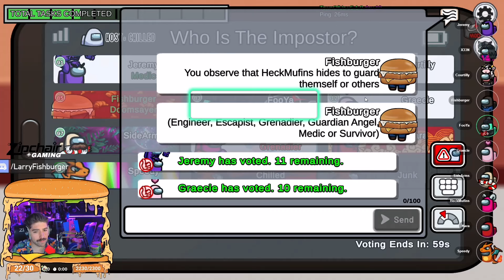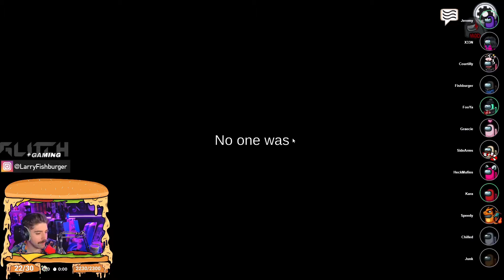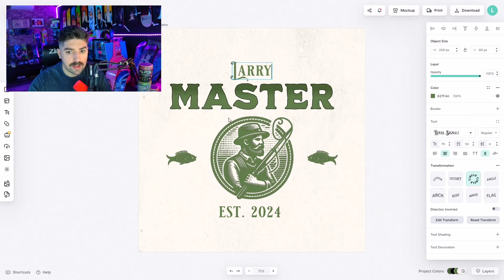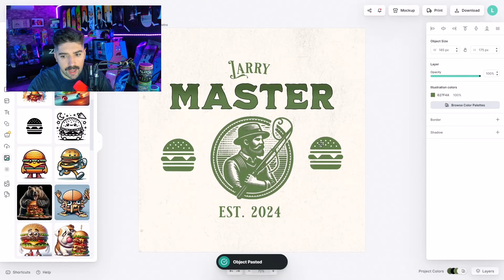Putting pressure on my Friends in Among Us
Hey guys! In today's Video we are playing the Town of US Mod in Among Us with Proximity chat. We have some epic Impostor games and fails, some betrayals and deception and of course a ton of laughs and fun with some amazing gaming friends. If you anjoy among us gameplay and content then this is the perfect video for you.